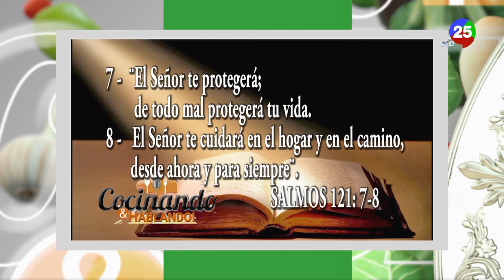HOY NOS ACOMPAñA HACER UNA RICA RECERA CERDO A LA TERIYAKI (1)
kasandra, Benito y la chef Yralma Sanchez, que nos cocina un cerdo a la Teriyaki